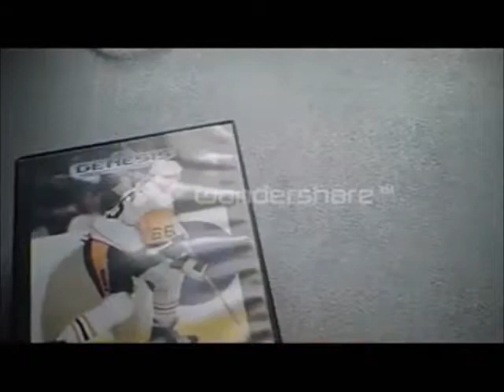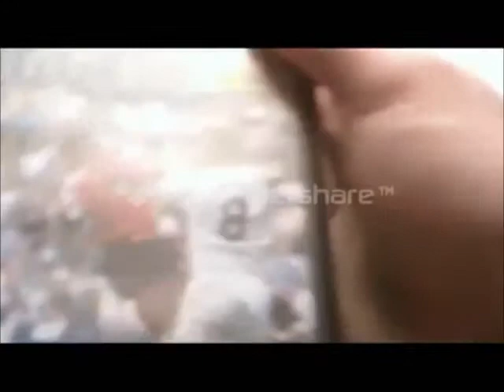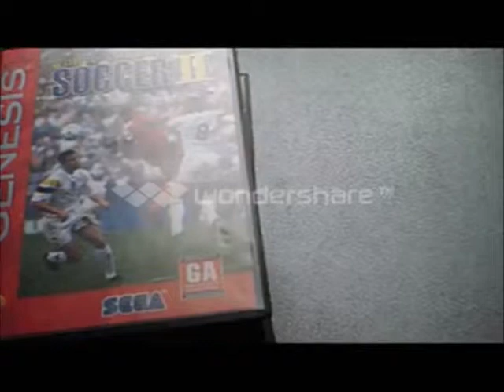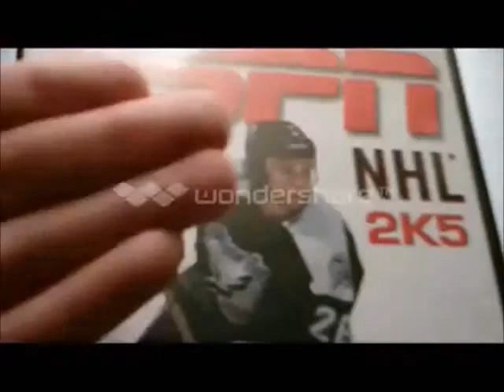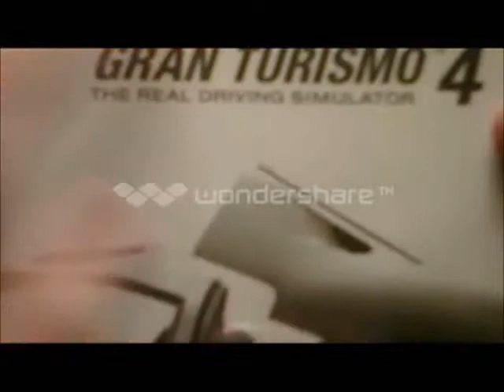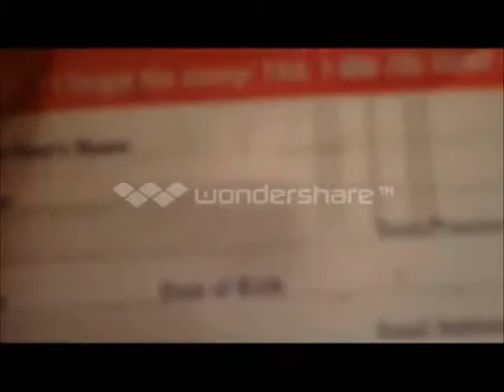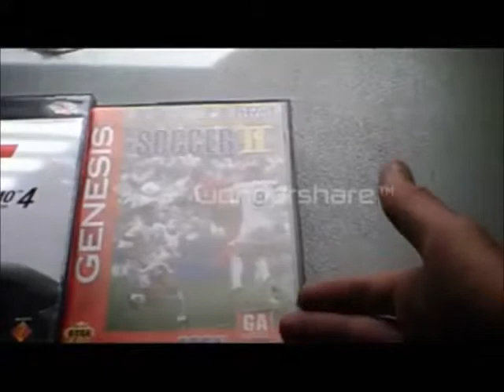The Gaming Room- Sega Genesis vs PlayStation 2 (Part 2)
Episode 11. Uploaded from my old channel, HockeyFanatic154